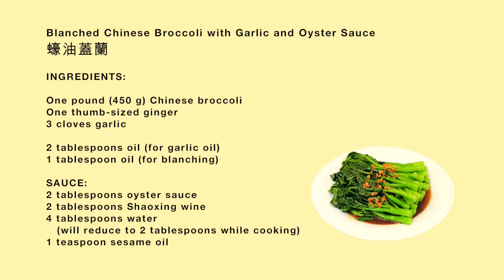Blanched Chinese Broccoli with Garlic and Oyster Sauce - A Dim Sum Recipe 白灼芥藍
*For Subtitles, please turn on Closed Captions (CC) and choose your preferred language!

Blanched Chinese broccoli is a must have item for Dim Sum Brunch. It’s cooked to be tender and crisp, then topped with a flavorful garlic oil and oyster sauce mixture.  It’s a dish you can eat over and over without getting tired of it.

Ingredients

One pound (450 g) Chinese broccoli
One thumb-sized ginger
3 cloves garlic

2 tablespoons oil (for garlic oil)
1 tablespoon oil (for blanching)

Sauce:
2 tablespoons oyster sauce
2 tablespoons Shaoxing wine
4 tablespoons water
    (will reduce to 2 tablespoons after cooking)
2 teaspoons sesame oil

Music:  Chinese RPG Track & Chinese Lanterns by G.Keese.  Used with permission.

Equipment I use or similar:
CUSIMAX 1800W Portable Countertop Burner:

Large capacity storage for video files:
Maxone 2 TB USB Mobile Hard Dish:

Seagate 2 TB Portable External Hard Drive:

Canon VIXIA HF R700 Full HD Camcorder:

Prime monthly discount ($5,99/mo):